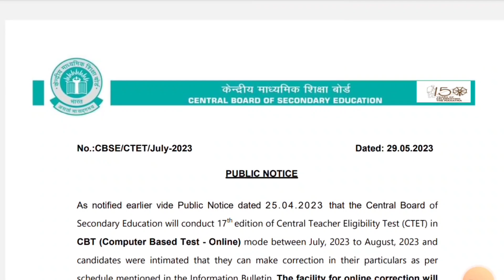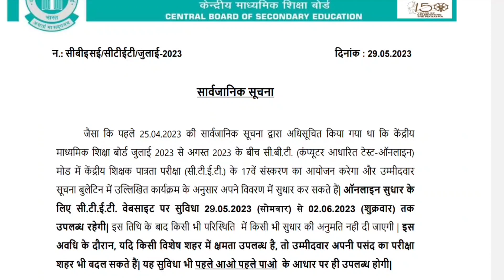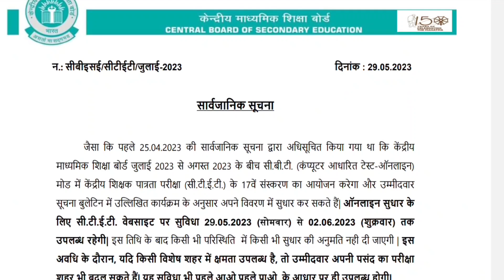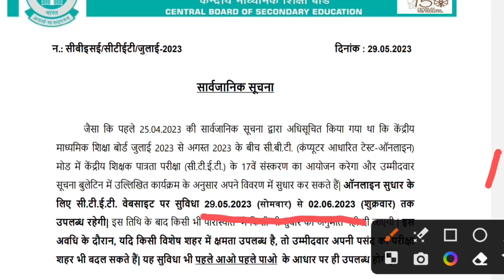CTET Exam 2023 | CTET Form Correction 2023 | ctet notice 2023 | ctet 2023 new notice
ctet correction
ctet form correction
ctet correction date..
ctet correction form
ctet online correction
CTET Form Correction 2023
 ctet cdp, ctet notification out, ctet vacancies, ctet 2023 notification।